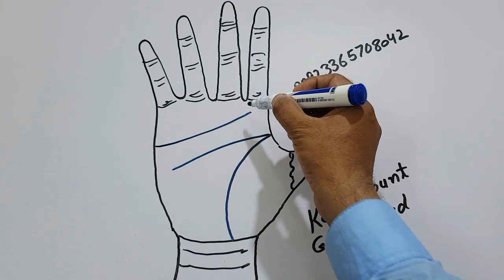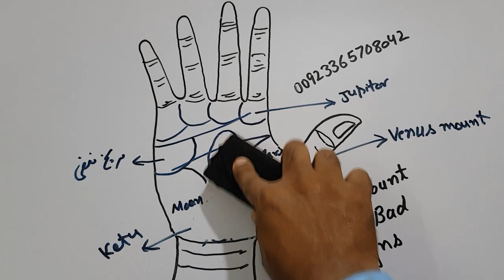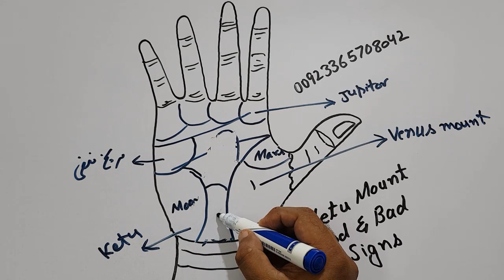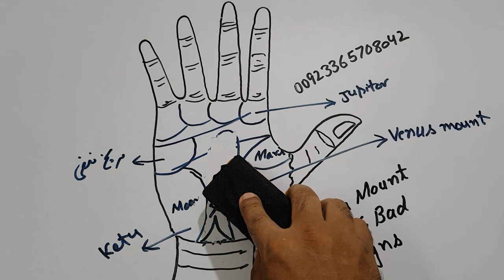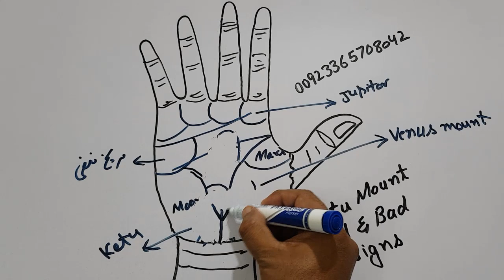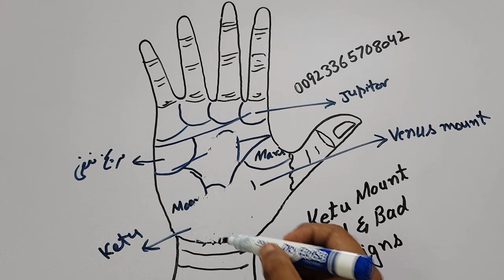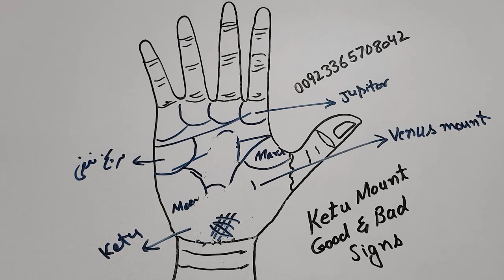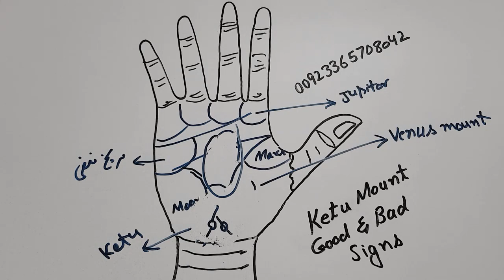Ketu Mount _ Different Good And Bad Signs On Ketu Mount _ Palmistry _ Urdu _ Hindi _ Snn Tv Pak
Assalam o Alaikum ,,,so sweet friends ,,palmistry seekhne waalay srudent k liye yeh aik zabrdast video hai ,,,video ko shuru se lay kr aakhir tak complete zarur dekhain